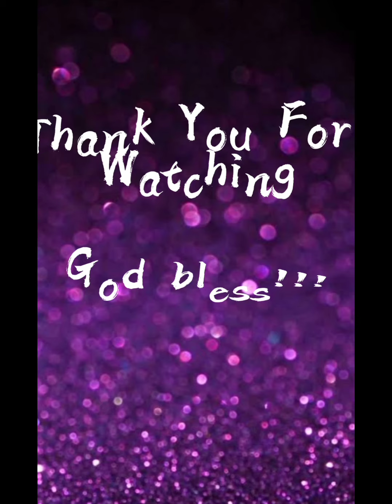Money Cake In Spiderman Design!🍰🎂🧁